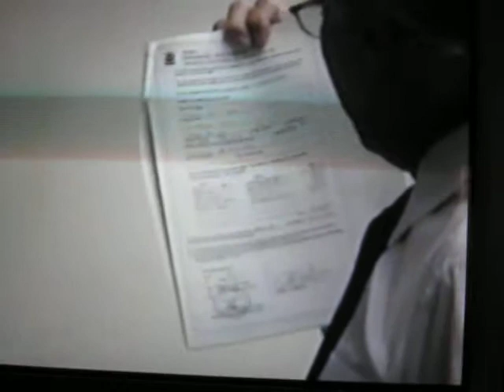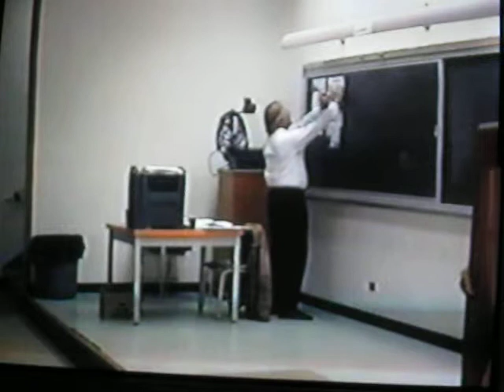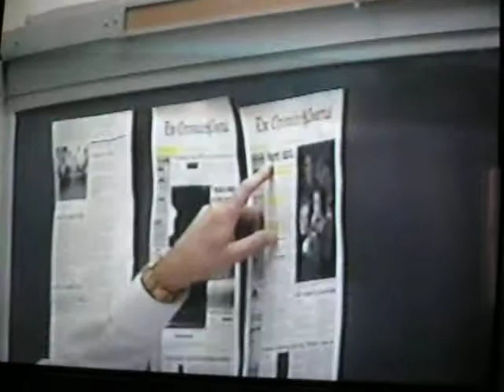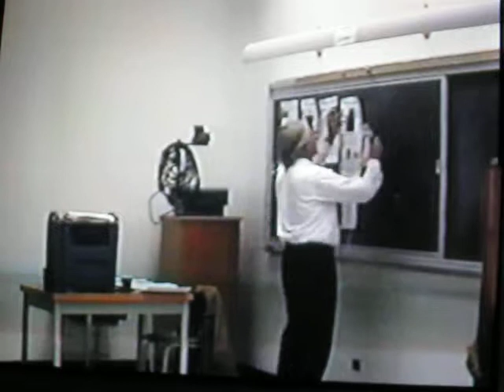Orville Santa 1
Orville santa council meeting about the chronicle journal in thunder bay. This video does not violate copyright, or privacy. Please download and upload this video to your youtube channel.